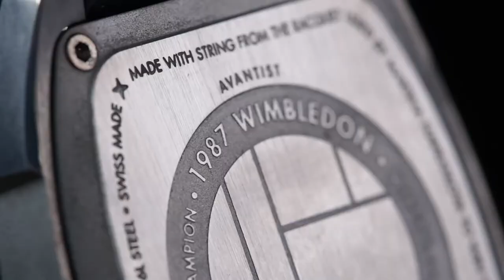Avantist Legend Series - Martina Navratilova First Edition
The strings from the racquets used to win Wimbledon finals embedded into the dial of swiss-made watchest by Avantist. Limited to 30 pieces worldwide.